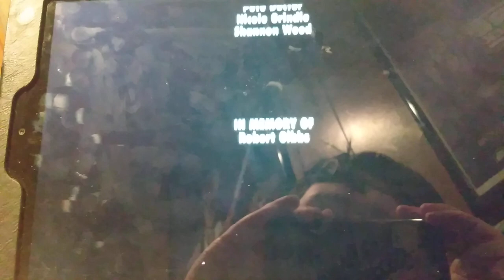Monsters At Work The Big Wazowskis (2021) Dedicated To Robert Gibbs